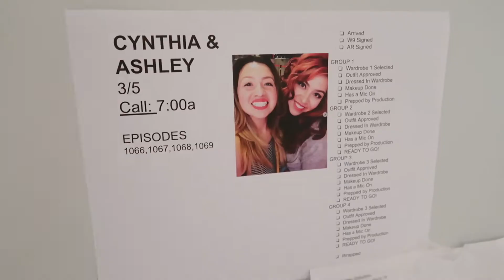BEHIND THE SCENES!!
Hey C & A FAM! You guysssss, we still can't believe that we had this crazy opportunity?!

We are SOOO excited to share this ONCE IN A LIFETIME experience with all of you! We are thankful to having this opportunity to talk about our journey as a couple and our experiences together on this BRAND NEW platform. Check us out on QUIBI, a brand new network coming out on April 06, 2020.

We can't wait for you guys to check it out very soon!! xoxo...

Ashley's Instagram: @Ashleeey_gee
Ashley's Snapchat: @ashleynicoleg13

Cynthia's Instagram: @Cindyh21
Cynthia's Snapchat: @Cindyh_21